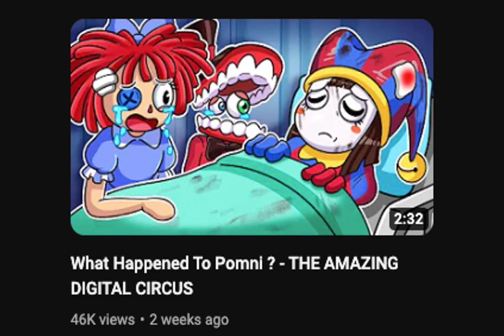NOOOOOO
please don;t lump tadc with the pibby among us huggy wuggy fnf youtube kids bs PLEASE